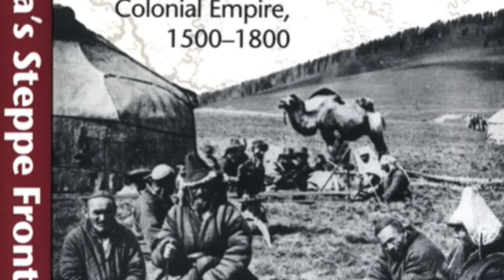#34 The end of the Golden Horde | Алтан ордоны төгсгөл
барьцаалагдсан Нур Дэвлэт ба
Менгли Гирей, Иваны эвсэл